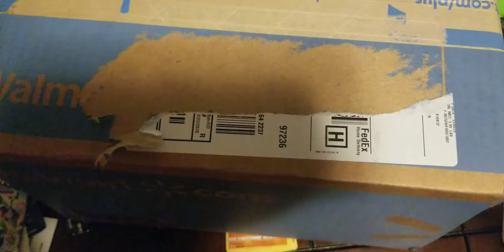Mail Call From Walmart/What Did I Preorder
Decided to order this on the Walmart app.Did i't survive shipping? is it destroyed? which pop did I get?